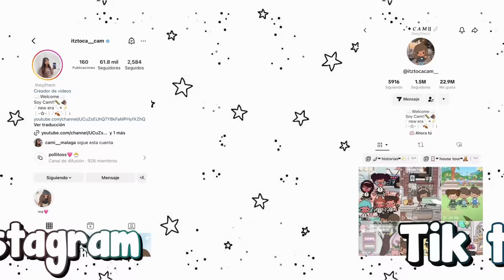House Tour🫶🏻☁️🧡🩷|Toca Cam!